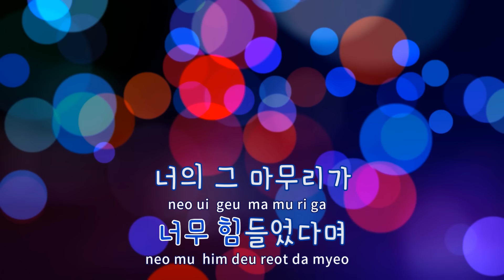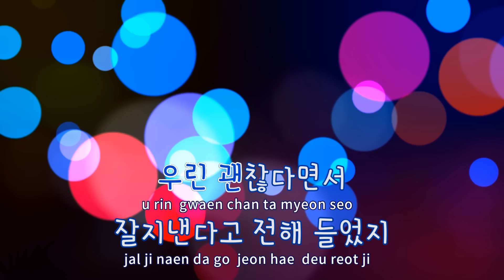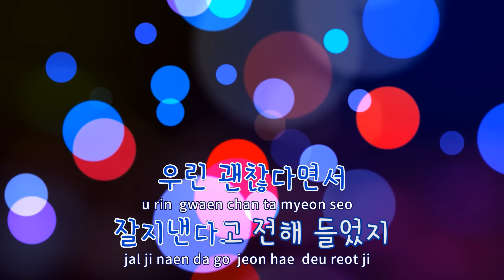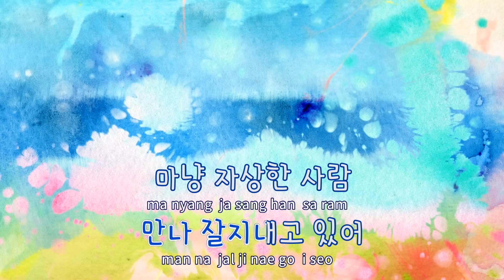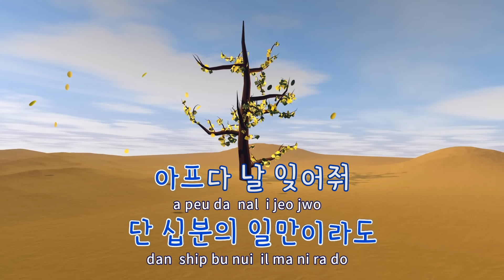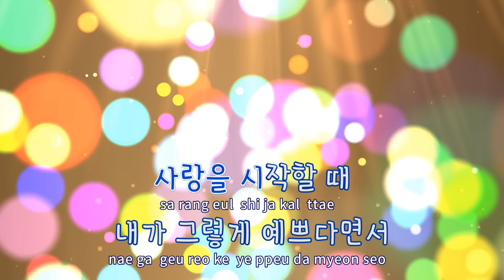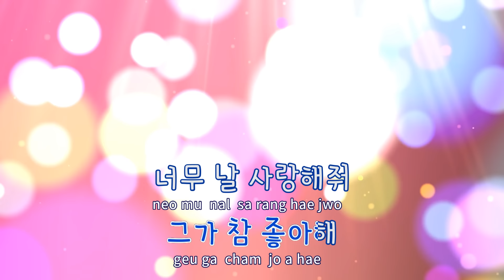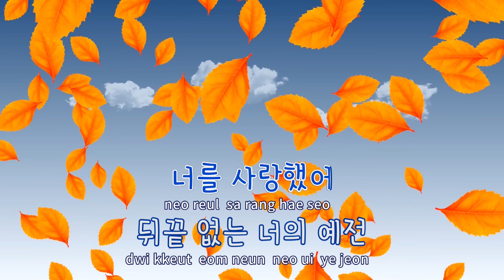[TJ노래방 / 남자키] 좋아 - 윤종신,민서 / TJ Karaoke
좋아  --  윤종신,민서